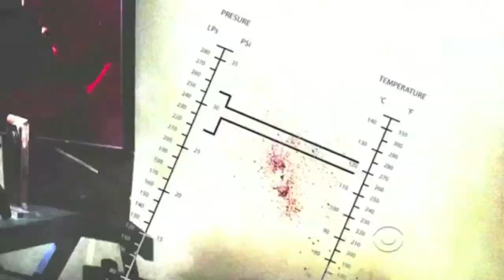Othello Commercial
A school project that was based off of the book Othello.